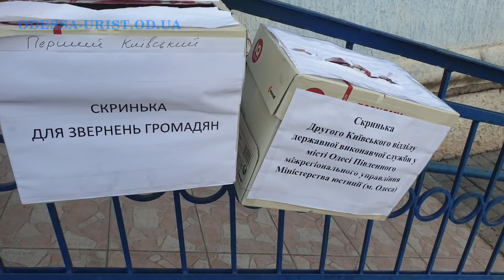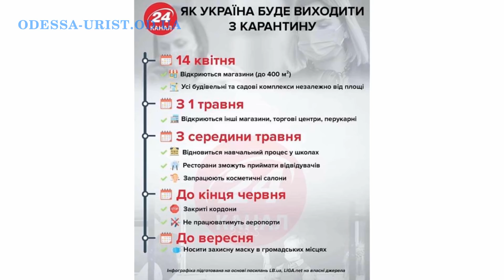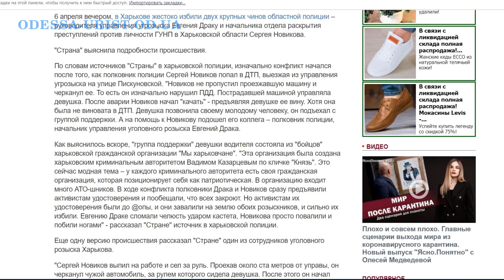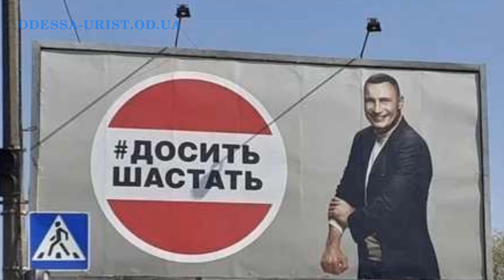Почему карантин незаконен? Конституция, полиция, Кличко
Считаю, что ограничение отдельных конституционных прав и свобод человека и гражданина возможно лишь в условиях военного или чрезвычайного положения.

Государство ответственно перед человеком за свою деятельность. Утверждение и обеспечение прав и свобод человека является главной обязанностью государства (статья 3).

Права и свободы человека неотчуждаемы и нерушимы (статья 21).

Конституционные права и свободы гарантируются и не могут быть отменены (статья 22).

Каждый имеет право на уважение его достоинства (статья 28). Это касается обязательного ношения всеми масок.

Каждый человек имеет право на свободу и личную неприкосновенность (статья 29). Исключения из этого правила содержит сама Конституция. Это касается принудительной обсервации граждан на 14 суток.

Каждому гарантируется свобода передвижения (статья 33). Исключения могут быть установлены только законом, а не подзаконными актами. Это касается запрета передвигаться, в частности общественным транспортом.

Каждый имеет право на свободу вероисповедания (статья 35). Осуществление этого права может быть ограничено законом, а не подзаконными актами. У нас постановлением запретили коллективно участвовать в богослужениях.

Право граждан на мирные собрания (статья 39). Оно может быть ограничено только судом на основе закона. У нас же запретили постановлением правительства.

Фактически запретили осуществлять предпринимательскую деятельность и заниматься трудовой деятельностью. Эти права в статьях 42 и 43.

Между прочим, также запретили право на забастовку простым постановлением. Это статья 44 Конституции.

Запрет выходить из дома лицам старше 60 лет - это нарушение принципа равенства конституционных прав граждан, в том числе по другой - возрастному признаку (статья 24). Также это нарушение права на свободу передвижения - статья 33.

Хотите получить консультацию юриста (адвоката), карантин, запрет езды на личном автомобиле, прочий бред и ответы на вопросы, смотрите мое видео.